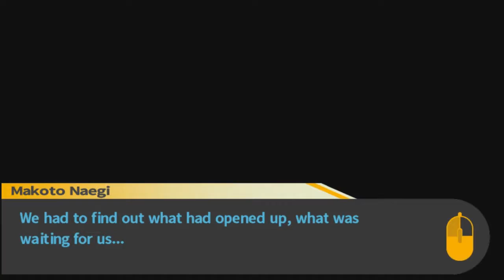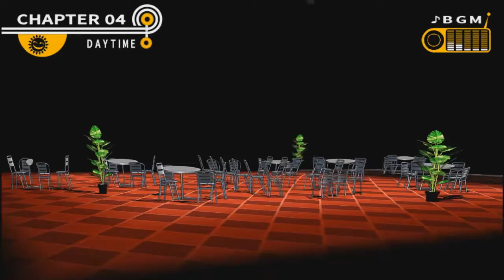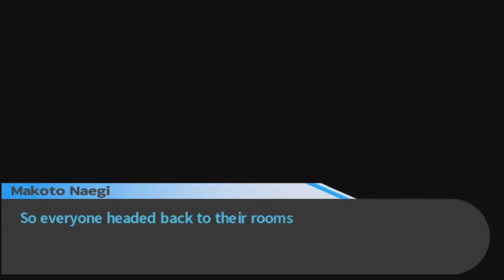Seeking Our Hope (Danganronpa Trigger Happy Havoc) || Part 20 || Friends Forever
Danganronpa (Japanese: ダンガンロンパ?) is a video game franchise created and developed by Spike Chunsoft (formerly Spike) for the PlayStation Portable, PlayStation Vita, PlayStation 4, iOS, Android, and home computers. The series currently consists of four main titles; three visual novel games, Danganronpa: Trigger Happy Havoc, Danganronpa 2: Goodbye Despair, and Danganronpa V3: Killing Harmony, and a spin-off adventure game, Danganronpa Another Episode: Ultra Despair Girls. Multiple smartphone titles, as well as various manga and novel adaptations and spin-off series, have also been released, and two anime television series, Danganronpa: The Animation and Danganronpa 3: The End of Hope's Peak High School, have been produced by Lerche. The games are published in North America and Europe by NIS America. The series' name is a compound of dangan (弾丸?, bullet) and ronpa (論破?, refute).